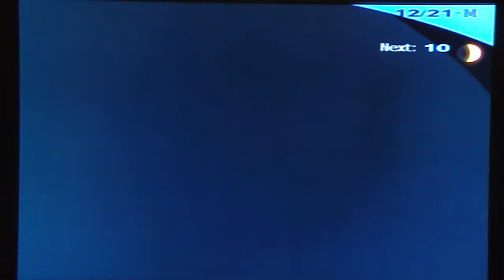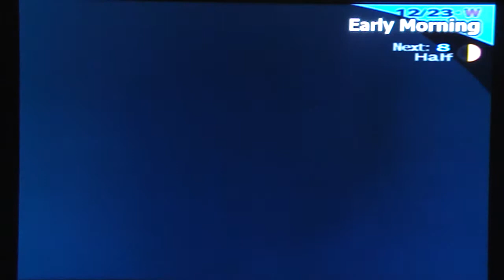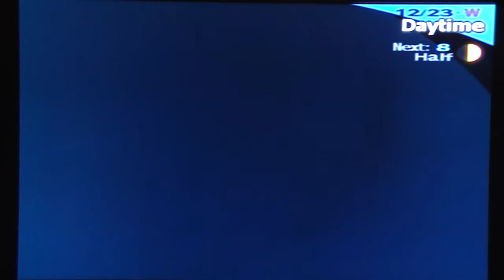Persona 3 FES Playthrough, pt. 138